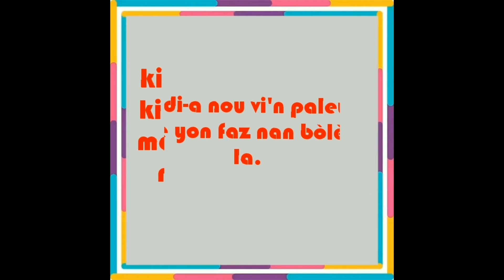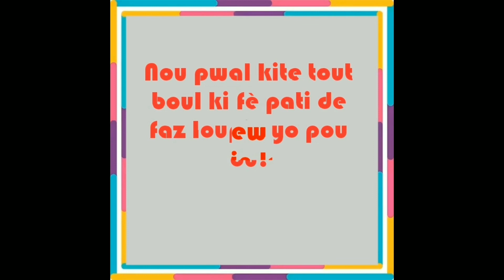vin apran-n konnen kisa ki LOUPIN nan bòlèt la.💯💰🔥🤑